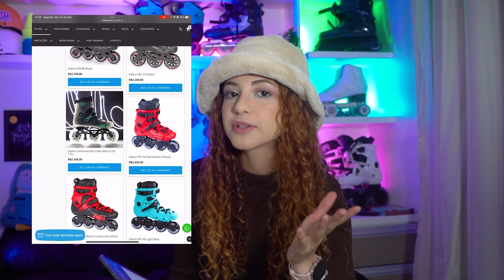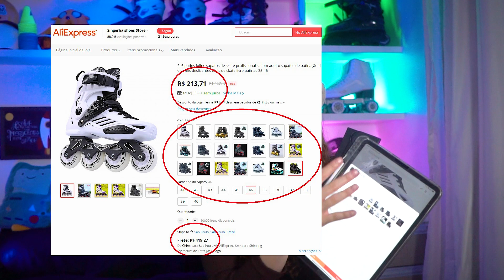QUAL PATINS COMPRAR EM 2022?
Qual patins é melhor em 2022? Se vc esta com essa dúvida, vai sair desse vídeo sabendo exatamente qual patins vc precisa, aqui indico patins para iniciantes então não terá patins com caros  ♡